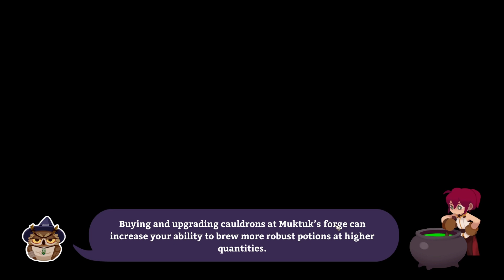De-Stressing!! - Potionomics (Episode 16)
The competition is over and we are victorious... and STRESSED! Our license is upgraded, so we definietly need to prepare for the next potions, but along the way let's take some time to hang out with friends and lower our CRAZY amount of stress! Time to admire some modern art and throw tentacles at tourists!

Deckbuilding, Dating Sim, Capitalism, Simulation, Fantasy, Indie, RPG, Female, Protagonist, Crafting, Resource Management, Card Game, Strategy, Romance, Management, Time Management, Life Sim, Wholesome, Singleplayer